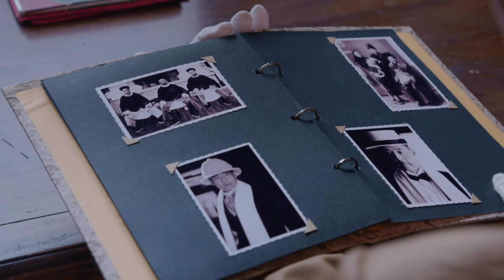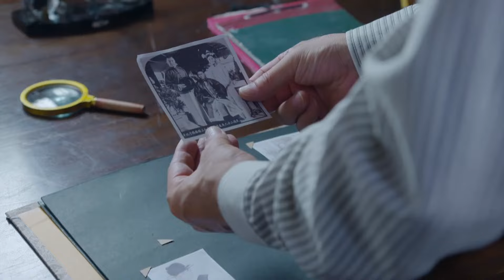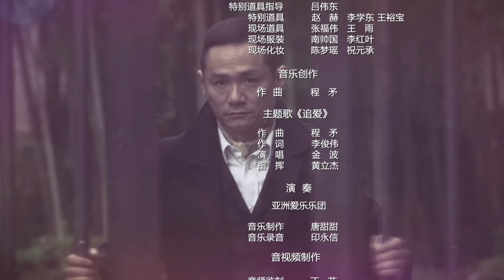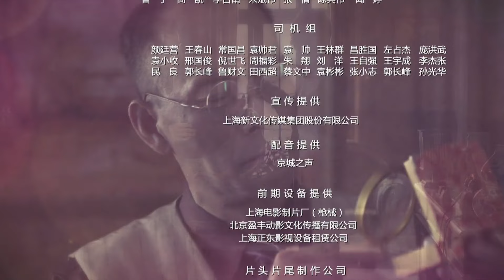【2024出色谍战剧】《暗地孤战》第10集丨共产党特工奉命潜入上海与敌伪人员斗智斗勇#抗日剧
暗地孤战: 1942年春，我地下交通线被破坏，新四军侦查参谋陆天鸿奉命潜入上海，营救被捕的战友陈冰侠及老父亲陆伯闻。陆天鸿等人进入伪特务机关，救出了陈冰侠。同时救出从北平逃到上海的那如烟和慧妈。陆天鸿接到我根据的指示：恢复地下交通线；将一件珍贵文物护送到根据地。当陆天鸿得知那如烟和她从北平带到上海的文物藏在曾租住的屋里。就此展开了取出文物的行动。日本文官吉田携夫人佳代子到达上海，奉命掠夺这件文物。那如烟巧遇老同学佳代子，并邀她来家作客。那如烟发现文物就藏匿在吉田夫妇租住的院子里。林枚与陆天雄得到命令率领特别行动科追捕陆天鸿等人。爱国文物收藏家夏公达暗中帮助陆天鸿等人躲避敌伪人员的追捕。在党的领导下，陆天鸿等人与林枚、陆天雄等敌伪人员斗智斗勇，恢复了交通线，保护了珍贵文物